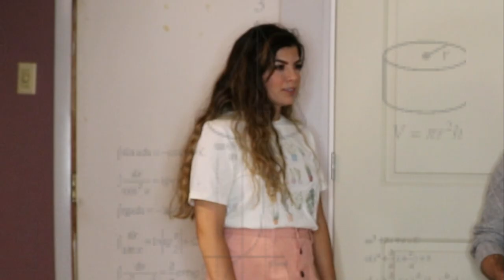Husband Rates my Back to school outfits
Today, my Husband rates my back to school outfits!

This should honestly be titled Husband rates my cotton on outfits because most of these outfits were from cotton on or fashion nova! 😂

In all seriousness this was such a fun video for Matt and I to film, so I hope you guys enjoy!

Xoxo,
Britt